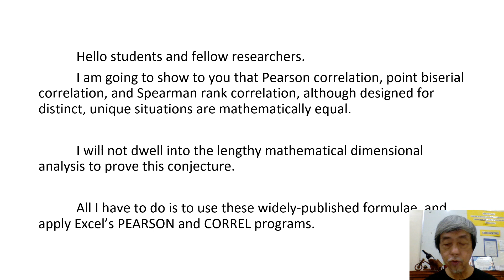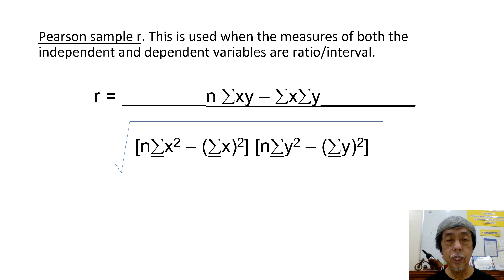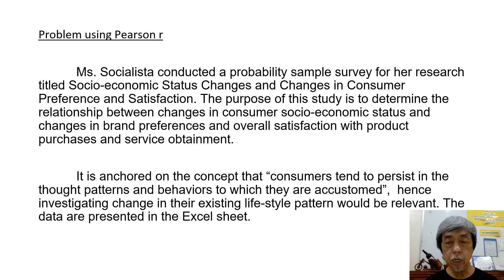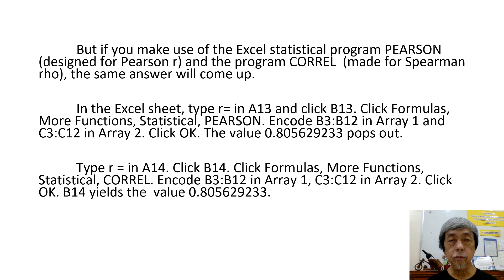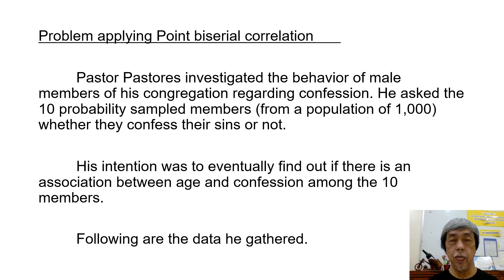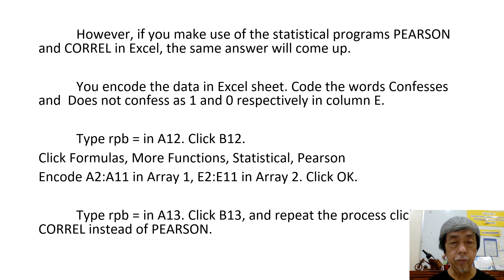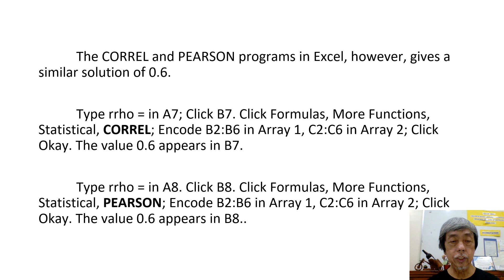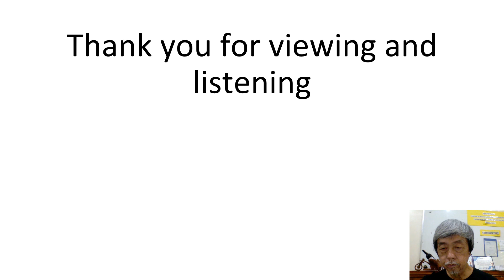IDEM ADFINITAS FORTIS Eddie Seva See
Using Excel's PEARSON and CORREL statistical programs, this shows that Pearson correlation, point biserial correlation, and Spearman rank correlation are mathematically equal.